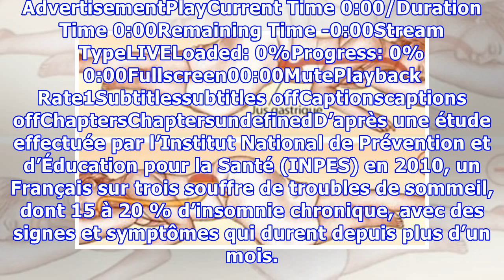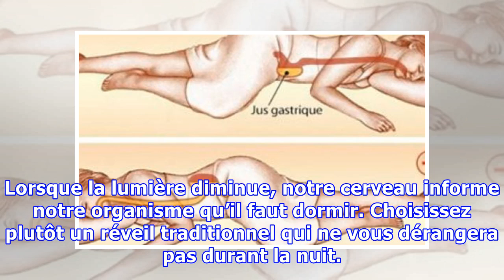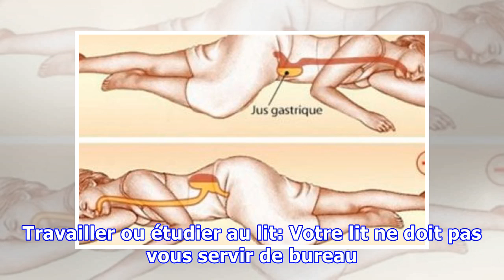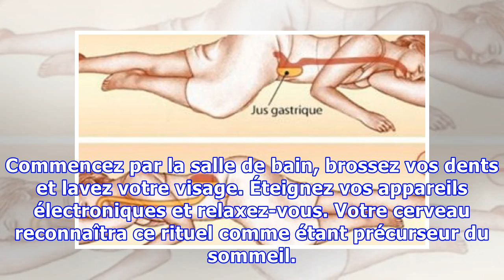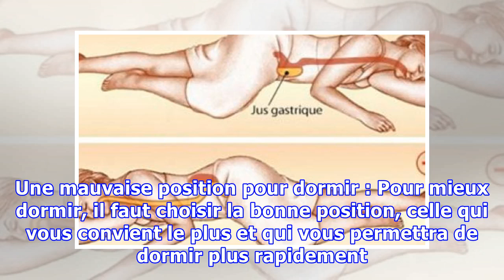12 habitudes dangereuses que vous devez éviter avant de dormir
12 habitudes dangereuses que vous devez éviter avant de dormir
Le sommeil joue un rôle essentiel dans le bon fonctionnement de notre organisme. Il ne permet pas seulement de reprendre des forces après des efforts ou après une longue journée stressante, le sommeil est également nécessaire pour le développement du cerveau et pour assurer certaines fonctions métaboliques. Pour avoir une bonne hygiène de sommeil, il faut éviter les mauvaises habitudes et en adopt...